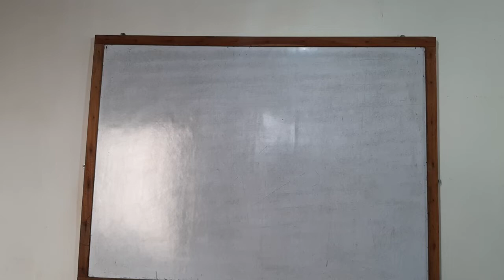ધોરણ 11 અર્થશાસ્ત્ર પ્રકરણ 1 વિષય પ્રવેશ (An Introduction)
👉 પરીક્ષાની જાહેરાત અંગે
👉 પેપર સ્ટાઇલ, વિકલ્પ, એક બે વાક્ય ની પીડીએફ ની લીંક નીચે આપેલ છે.
👉 પેપર માટે ની લિંક નીચે આપેલ છે.
👉 lecture 6